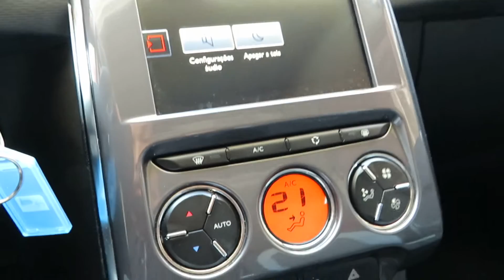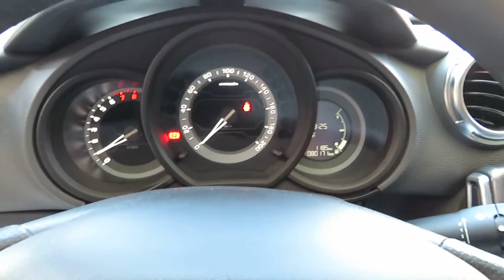Citroen C3 Tendance 1.2 12V (Flex) Manual 2017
MUITO NOVO C/ MANUAL E CHAVE RESERVA. ÚNICO DONO. O C3 É O HATCH IDEAL PARA VOCÊ QUE BUSCA ALIAR DESIGN MODERNO, CONFORTO, DESEMPENHO E ECONOMIA. CONTA C/ MOTOR 1.2 FLEX (90 cv), TETO PANORÂMICO, RODAS DE LIGA LEVE E SENSORES DE ESTACIONAMENTO.